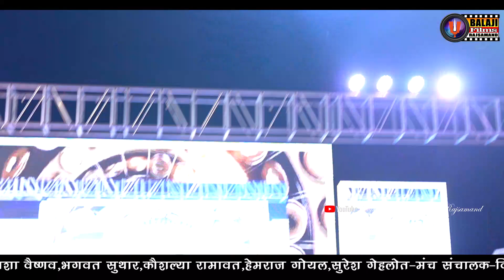आपको देश भक्ति देखनी है तो इस वीडियो को देखें ओर सभी देशवासियो तक पहुचाये Asha Vaishnav Debari Live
SHREE BALAJI VIDEO VISION SAPOL RAJSAMAND
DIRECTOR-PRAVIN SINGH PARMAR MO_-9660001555